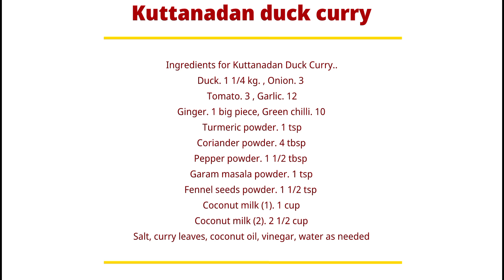കൊതിപ്പിക്കുന്ന രുചിയിൽ.. കുട്ടനാടൻ സ്പെഷ്യൽ താറാവ് കറി // Kuttanadan special Duck Curry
This video shows how to make Kuttanadan special Duck Curry

Ingredients for Kuttanadan Duck Curry..
Duck.    1 1/4 kg.
Onion.    3
Tomato.   3
Garlic.   12
Pepper powder.   1 1/2 tbsp
Garam masala powder.   1 tsp
Fennel seeds powder.    1 1/2 tsp
Coconut milk (1).    1 cup
Coconut milk (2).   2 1/2 cup
Salt, curry leaves, coconut oil, vinegar, water as needed